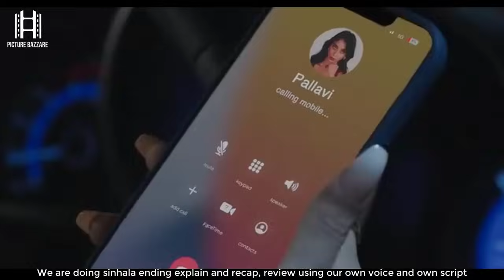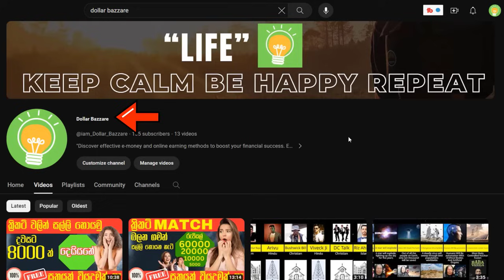කිසිදිනක "සුරාන්තයට" පත් නොවූ කෙල්ලගේ කතාව❤"Picture Bazzare Sinhala film Review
චිත්‍රපටයේ නම 👉thank you for coming  2023

00:00  Sinhala Film Review  Intro
00:59 Sinhala  Film Review  Explained in Sinhala
26:07 Sinhala  Film Review  Ending Explained

✔  𝙈𝙤𝙫𝙞𝙚𝙨
✔  𝙏𝙑 𝙎𝙚𝙧𝙞𝙚𝙨
✔  𝙎𝙪𝙗𝙩𝙞𝙩𝙡𝙚𝙨

paara dige
kiyadenna adare tharam
vacation
 key
 pirith
 sihina genena kumariye
 sidadiye samanaliyo
 piyawadani massa teledrama
deweni inima
ponniyan selvan
thank you for coming  2023_review
thank you for coming  2023 movie review